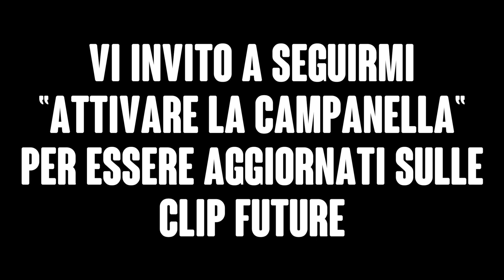Il Meglio di Homer Simpson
❤️ Abbonati per accedere ai vantaggi del canale e per avere lezioni private di Dizione:

[Usa il codice EMA] ottieni il 10% di sconto s tutti i prodotti e abbonamenti.

✓ MAONO - è un sito per acquistare microfoni/cuffie/schede audio di buona qualità a prezzi convenienti (consigliato per novellini nel mondo dello Doppiaggio, Streaming, Content Creator, Podcasting) [Codice sconto EMA10] ottieni il 10% di sconto s tutti i prodotti.

Filtro Anti-Pop Professionale
Scheda Audio
Scudo Isolamento
MacBook Pro
Cuffie per Mixing
Cuffie per registrare
Cavi XLR Professionali
Mono Cuffia per registrare
Panelli Fonoassorbente Bass Trap
Leggio per Ipad
Asta per Microfono e Scudo
Hard Disk SSD
Panelli Fonoassorbente Professionali